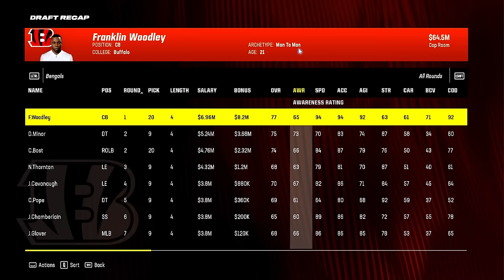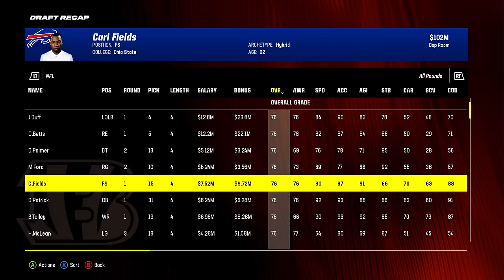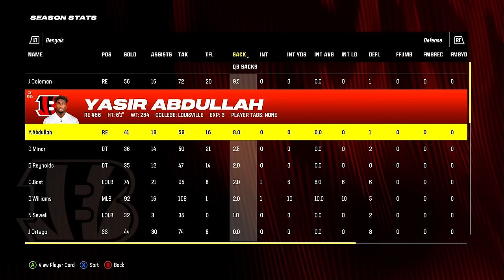I Did a Fantasy Draft Where I Can ONLY Pick OFFENSE.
1500 likes for ANOTHER fantasy draft rebuild challenge

6 rebuilds EVERY WEEK! turn on them NOTIFS